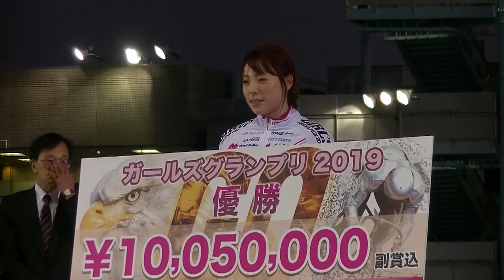ガールズグランプリ2019優勝 児玉碧衣 インタビュー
2019年12月28日、立川競輪場で行われたガールズグランプリ2019を優勝し2連覇を達成した児玉碧衣選手のインタビューです。